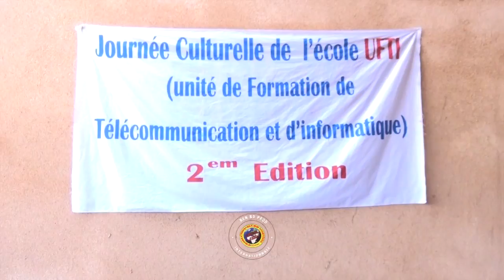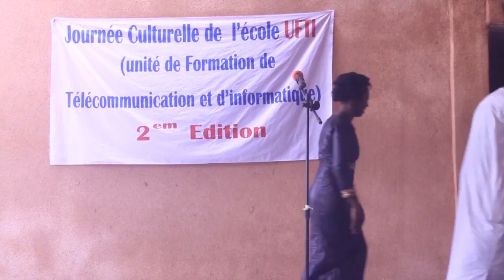Journée Culturelle de l'ecole UFTI SUITE 2èm PARTIE par BEN BD PROD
journée culturelle de l'école UFTI suite 1er Partie par Le soutient du LABEL UNIVERSEL BEN BD PRODUCTION INTERNATIONALE aux contacts : 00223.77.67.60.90 ou 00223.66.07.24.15